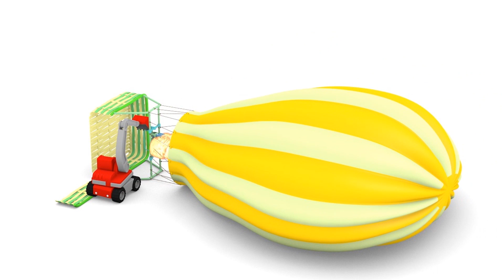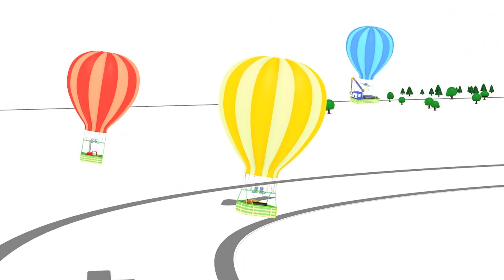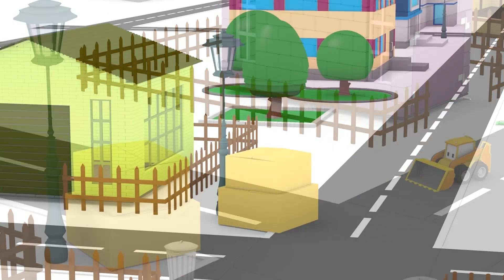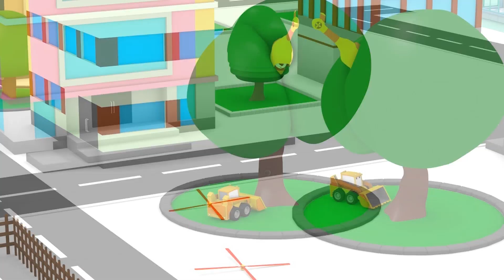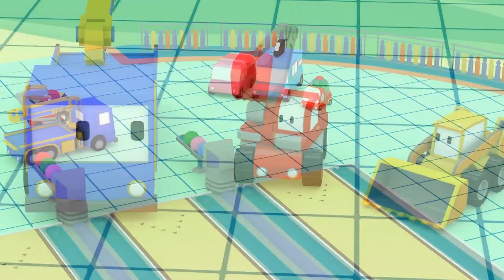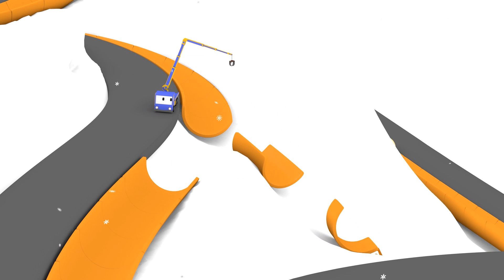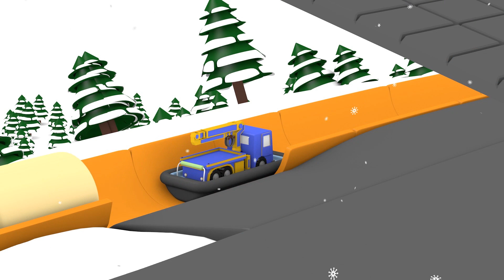Casa vrajitoarei - Micile Camioane 👶 🚚 Desene animate educaţionale pentru copii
Bine ati venit in Micutul Orasel! Multa distractie educationala pentru copii cu masinute si utilaje de constructie. Hai sa ne jucam impreuna cu micile Camioane si episoade din Micutul Orasel pentru copii, cu masinute precum Masina de Politie, Masina de Pompieri sau Ambulanta si utilaje de constructie precum Macaraua, Buldozerul si Excavatorul.